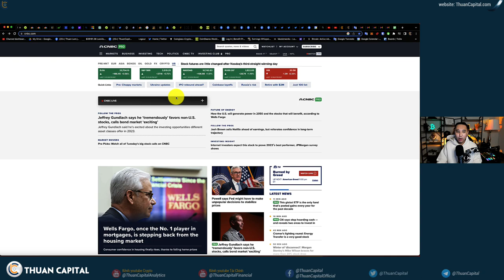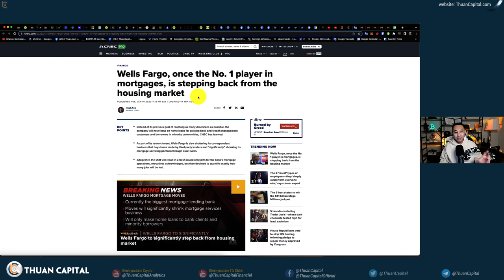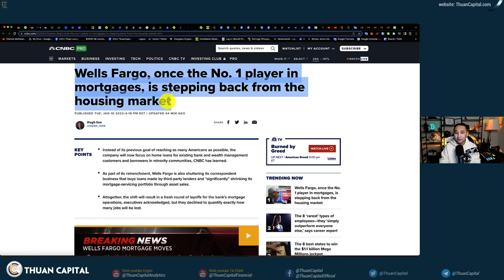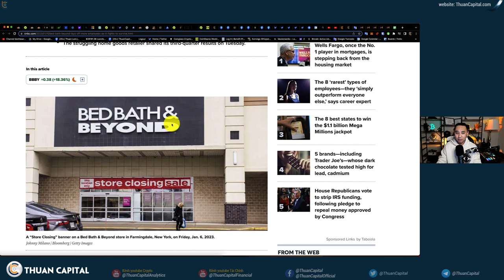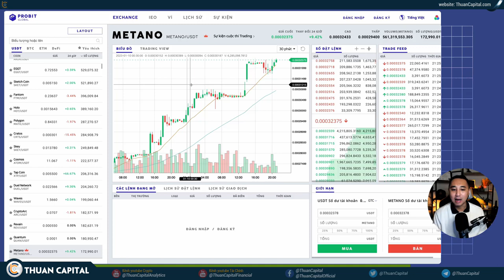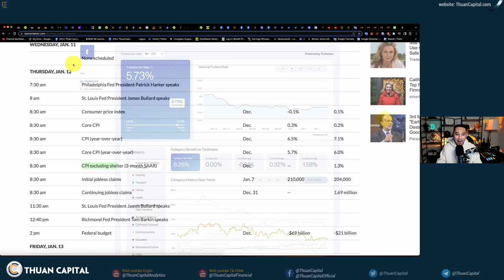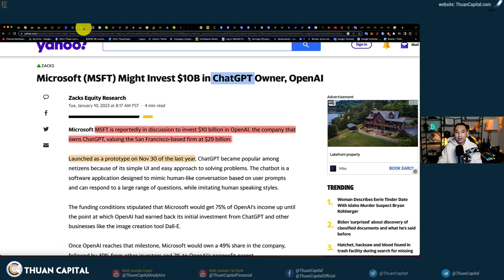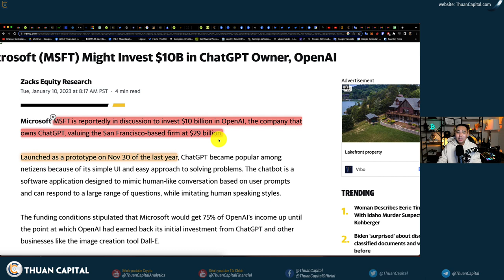1505 (Part 1) - CPI Tuần Này Sẽ Ảnh Hưởng Xu Hướng, ARE YOU READY?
[Tài Trợ / Quảng Cáo]
Cuộc thi giao dịch với tổng giải thưởng 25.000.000 METANO tại sàn PROBIT GLOBAL